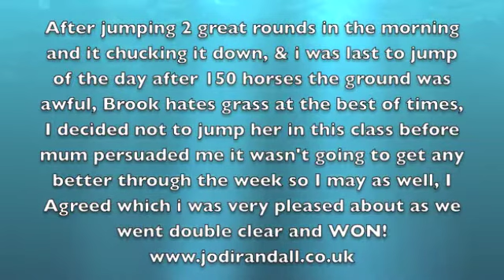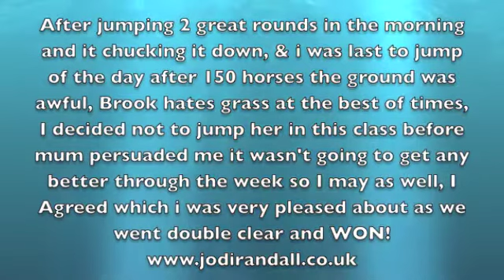brookie scope 2012 day 1 katherine james qualifier